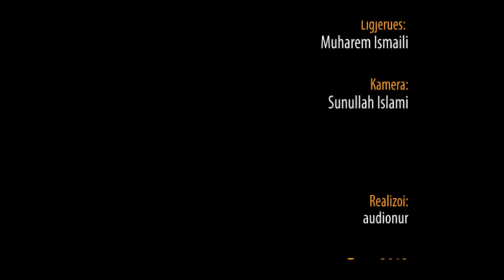Ditët më të veçanta të vitit - Hoxhë Muharem Ismaili - hutbe